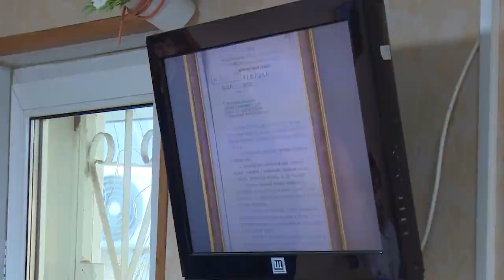Щёлковское телевидение провело экскурсию для школьников по эфирному комплексу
Как создаются сюжеты, фильмы, программы? Что происходит по ту сторону экрана, смогли узнать учащиеся городского округа, которые побывали на экскурсии по эфирному комплексу Щёлковского телевидения.